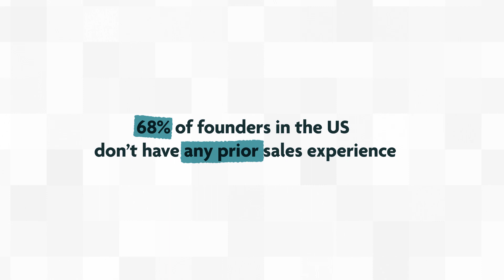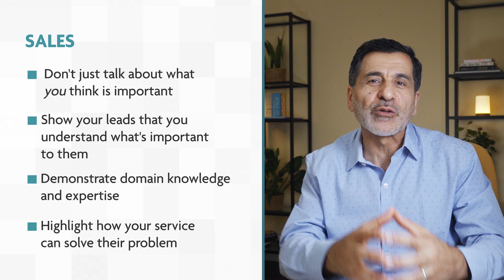Why We All Hate Sales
🥋 Access my free 12-part course:
Most founders I meet hate sales. These are smart and hardworking people, yet they fail at sales miserably.

This aversion might stem from negative experiences that most of us have had as buyers. Think about it: have you regretted a purchase after a salesperson pushed you to buy something?

If you've never been on the selling side of the sales equation, I want you to know that sales doesn't have to be that sad. You don’t need to exploit anyone to sell something.

It's estimated that 68% of founders in the US do not have any prior sales experience. Many come from roles that aren't very involved in sales, or they’re technical geeks who have actively avoided the sales department like the plague.

Sales work is necessary. And in the early stages of your business, you will be the one responsible for sales, and pretty much everything else, so you need to overcome that reluctance.

I want you to succeed in your venture, so if you're shying away from sales, you have to change your mindset.

As Brian Tracy famously said, "Your job is not to sell, but to help customers solve their problems."

Sales, then, is about understanding the lead’s pain points, their needs, and their wants and matching that with good solutions.

Real salesmanship means offering real value. Watch the video to learn why sales isn't a dirty word.

📈 Questions about your consulting or services business?